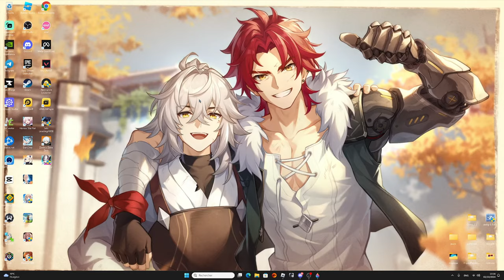À PRENDRE ou À LAISSER avec des HUGES à GAGNER contre ABONNÉES sur PET SIMULATOR 99 dans ROBLOX ! #2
Montage : Haxyre
Miniature : Léo

MON PSEUDO ROBLOX : PrinceEND
MON PSEUDO FORTNITE EPIC GAME : ʕᵔᴥᵔʔEndskew父
MON PSEUDO FORTNITE PS4 : Lamilucas
MON PSEUDO XBOX : MintRook8324357
MON PSEUDO NINTENDO SWITCH : Endskew

TU PRÉFÈRES MULTI CATÉGORIES : 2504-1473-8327
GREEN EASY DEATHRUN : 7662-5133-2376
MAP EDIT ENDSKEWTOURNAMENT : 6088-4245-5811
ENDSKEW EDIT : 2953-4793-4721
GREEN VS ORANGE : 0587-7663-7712